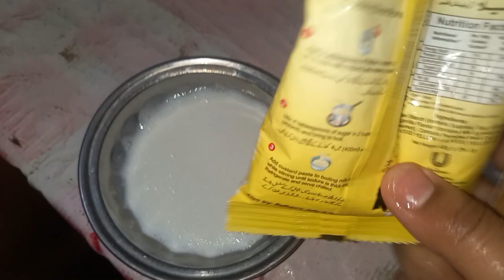1st Day Eid Enjoy/Nawabi saviyan /afgani chicken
afganichicken